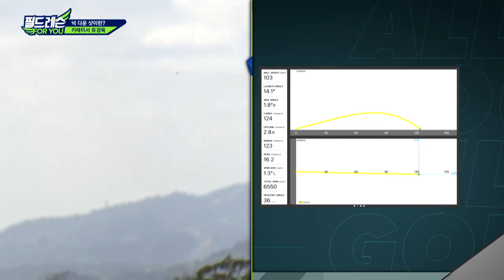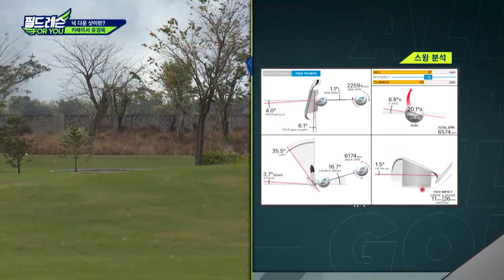[골짤강] 맞바람이 불때 쓰는 프로기술, 넉 다운 샷!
임팩트 시 손목을 유지할 수 있는 힘이 필요, 왼쪽 손목 힘을 강화하자